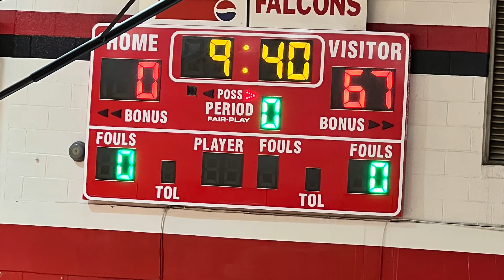Cape Fear vs 71st (JV) @chucky_tm on the visuals.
Battle of the undefeated squads. Game started out rocky. Winter rust showed. Lot of missed shots. Lots of fouls and turnovers. Cape Fear edged it 67-60. On to the next one. Aye Mannie. Hit ya lay ups kid. Love you. Sorry i couldnt record properly i was thinking about throwing the camera at you but my aim aint what it used to be and i mightve hit the wrong kid lol. 1 year since Duke and surgery . You look good. Stay focused.